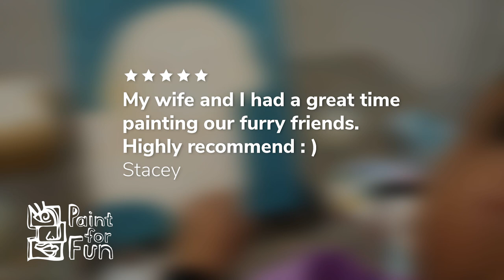Paint your Dog / Cat with paint for Fun Melbourne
Grab your pooch and come along to learn how to paint their portrait!
Are you a total dog lover? Come and learn how to paint your four-legged buddy in this dog-friendly painting class in Melbourne. We can guarantee wagging tales and a few barks of joy!

During this beginner-friendly class, your teacher will guide you through a range of painting techniques and will help you create a dog painting that your pet will be stoked with. The best part? Your dog will be with you through the entire creative process and you can reference every detail with them by your side.

While you paint away at our brand new studio in Port Melbourne, you can enjoy your own BYO wine, beer and snacks to help get the creative juices flowing. By the end of the class, you’ll have a completed artwork of your pet. We can guarantee your furry friend will be thrilled!